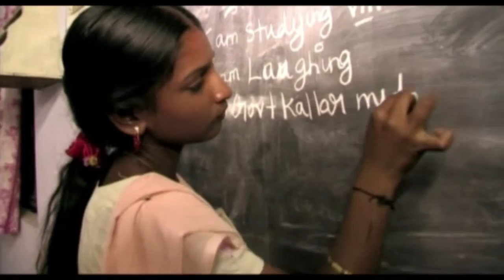Ind i en anden verden - 2. del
Programmet er et besøg i Indien og samtidig anden del af præsentationen af KFUM og KFUKs ydre missionsprojekt i dette land.
Til sidst et par kirkehistorier fortalt af Raymond Olsen.